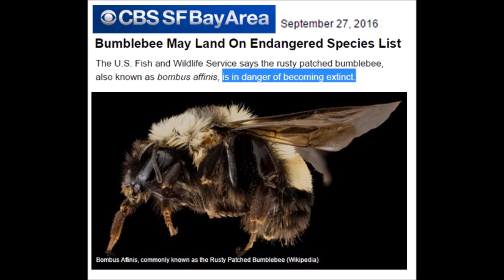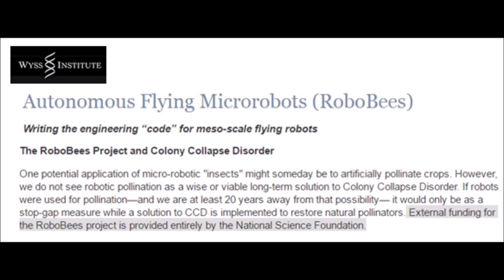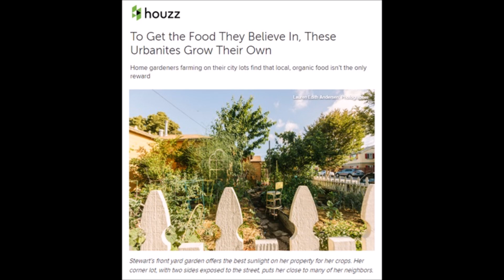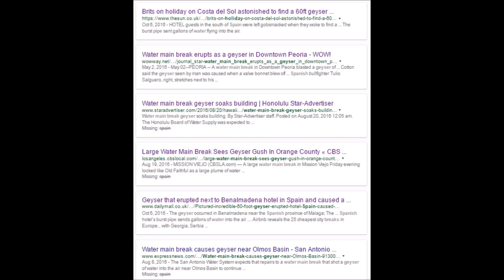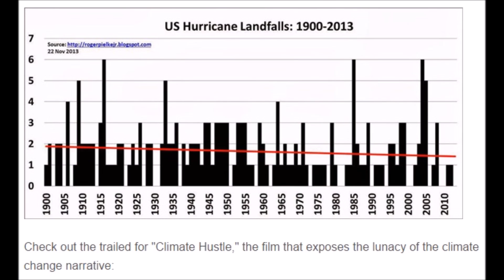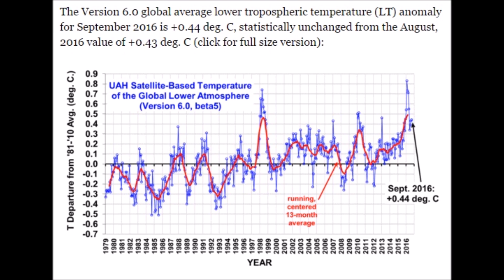ROBO-Pollinator Bees, Earth's Crust Expands & Hurricanes Caused by Humans (238)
With the decline of bees globally due to pesticide and mosquito eradication programs, a solution has been found, robot pollinator bees, but you will need to pay for it. Hurricanes caused by mankind in the headlines plus huge water mains across the planet begin to rupture.